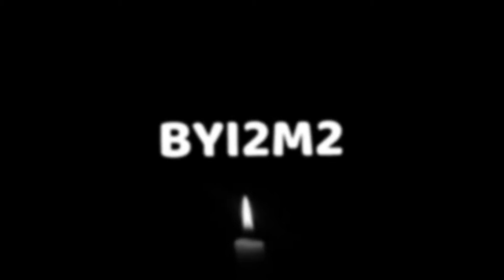James Everingham - Dimension - Extended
Audio: modified and extended by TillTheEnd
Video: Allex Trancer T.S.M